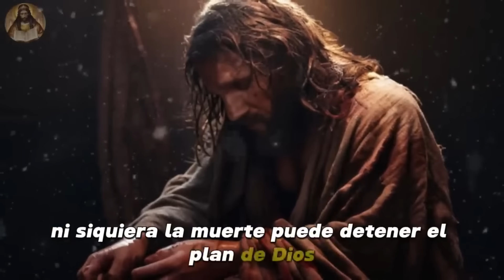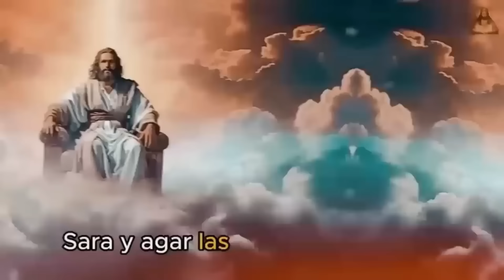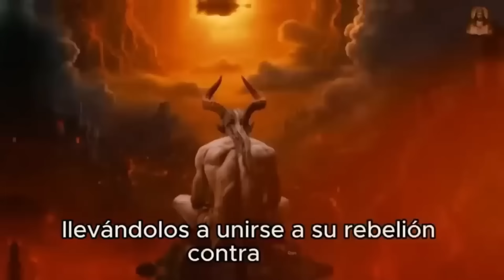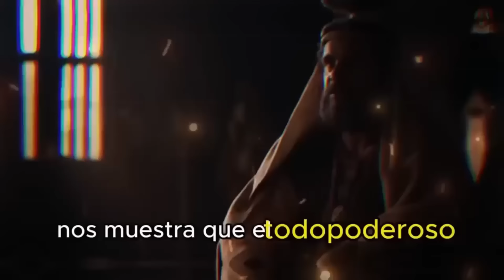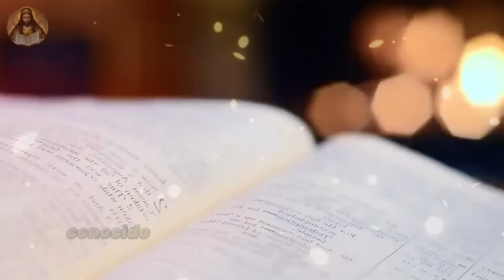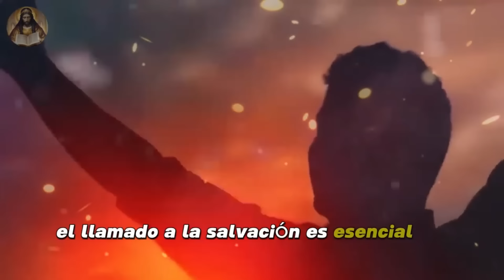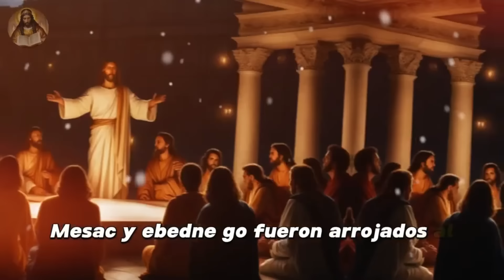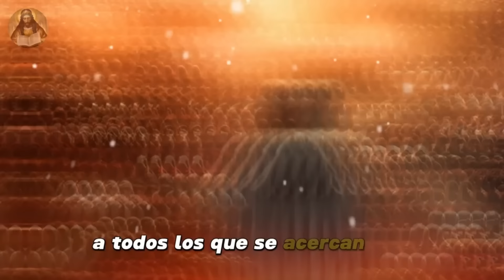Lo más aterrador del Anticristo (¡la mayoría de los creyentes ni siquiera lo saben!)